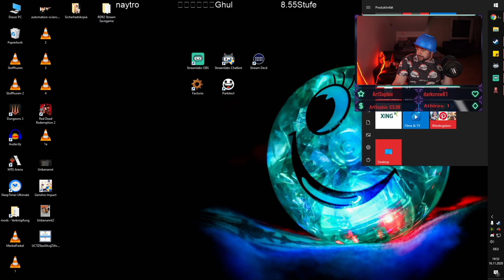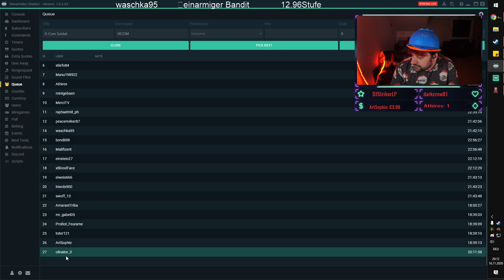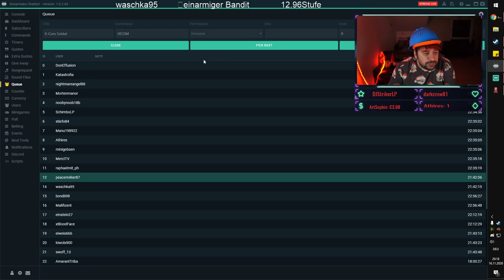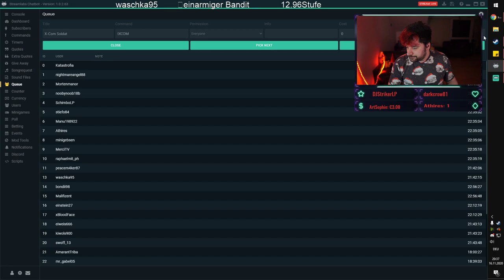XCOM-Piratez | [S2/E014] Sarah Palin! | Traum von jedem Nerd!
XPiratez ist eine Mod für den ersten Titel der XCOM Reihe
Dieses Game hat es in sich. Download-Link weiter unten.
▼▼▼ Links & Infos ▼▼▼

X-COM UFO:DEFENSE zum spielen der Mod benötigt.
Kann über den Humble-Bundle Link erworben werden.

Das Produkt wird dadurch nicht teurer für dich.

X-Piratez is a total conversion mod designed for OpenXcom, a free open-source re-implementation of X-Com: Enemy Unknown (1994) and Terror From The Deep. There are major gameplay differences, as well as many additions to research, manufacture, base facilities, and so on. Piratez is designed for the veteran X-Com player seeking a much longer and challenging campaign.